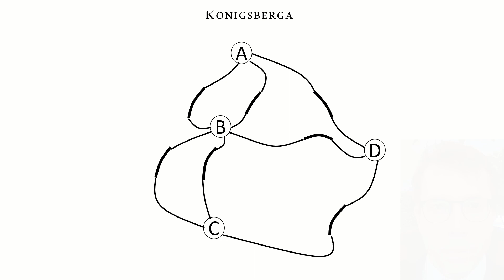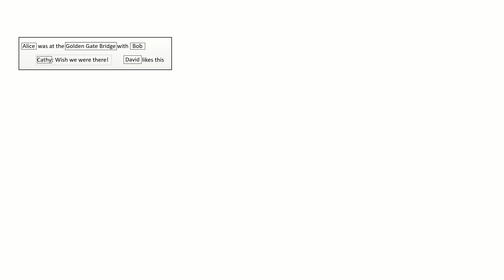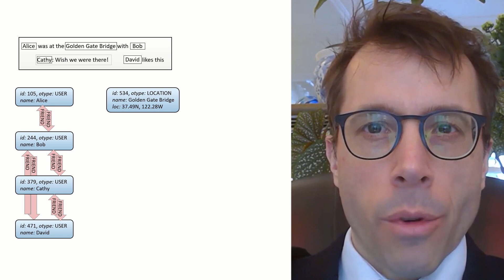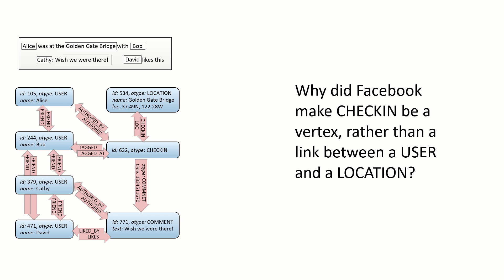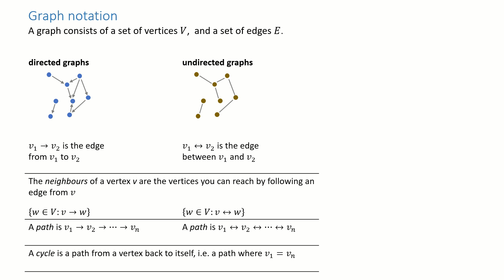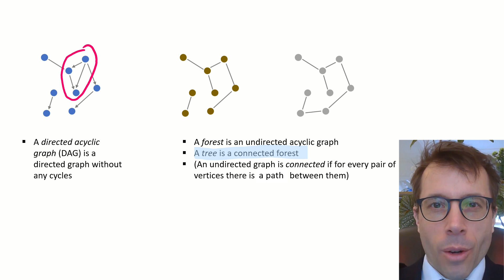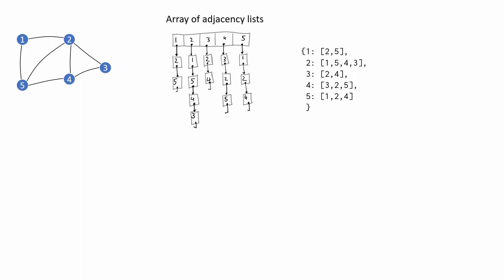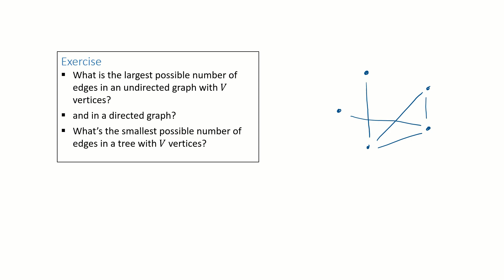Graphs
From the Computer Science lecture course at Cambridge University, taught by Damon Wischik.